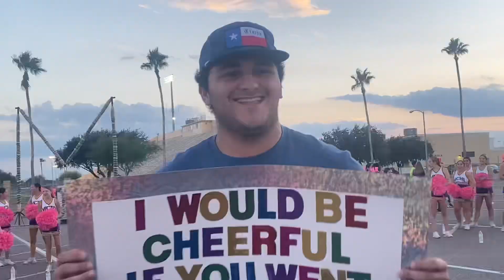Surprise Ask to HOCO my Sophomore year! I said YES!